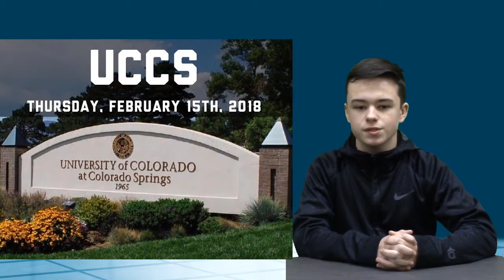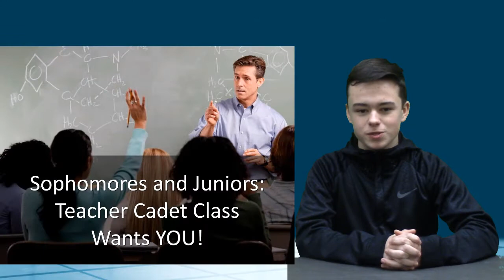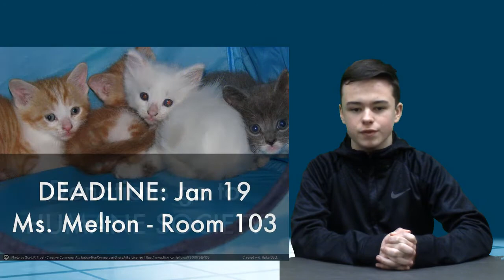1 22 18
KWHSNews - the one with schedules for 2018-19